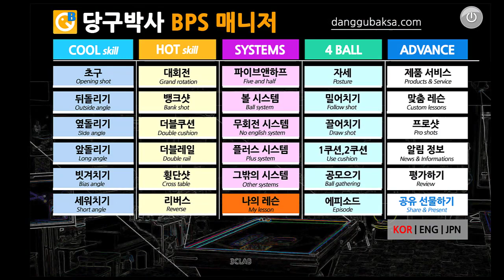업데이트 공지: 롤랜드포톰 선수의 하이런 세계 기록 28배치 수록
롤랜드포톰 선수의 하이런 세계기록을 당구박사 레슨 마스터와 BPS 매니저에 수록하였습니다. 당구 연습할 때 참고 하세요.